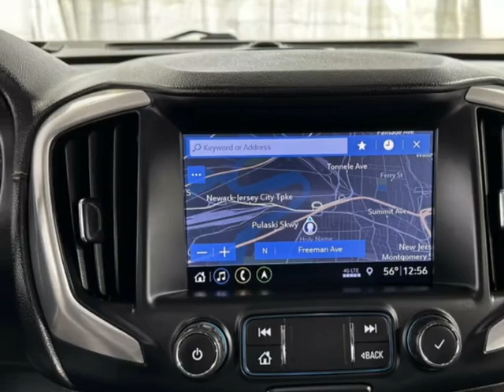2019 GMC Terrain AWD 4dr SLT SUV - Jersey City, NJ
New Jersey State Auto Used Cars, Jersey City, NJ - GMC Terrain AWD 4dr SLT